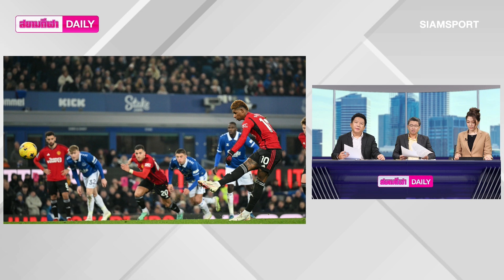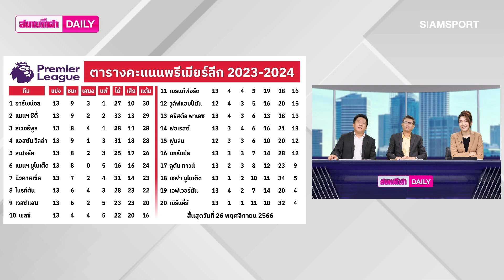อัศจรรย์ “กานาโช่” ผีโชว์ตบท๊อฟฟี่แตกคาบ้าน | สยามกีฬา DAILY 27.11.66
อเลฮานโดร การ์นาโช่ แนวรุกดาวรุ่งแมนเชสเตอร์ ยูไนเต็ด เปิดใจหลังทำประตูสุดสวยในแมตช์ที่ต้นสังกัดบุกชนะ เอฟเวอร์ตัน 3-0 ที่สนามกูดิสัน พาร์ค ในศึกพรีเมียร์ลีก อังกฤษ เมื่อวันอาทิตย์ที่ 26 พฤศจิกายนที่ผ่านมา